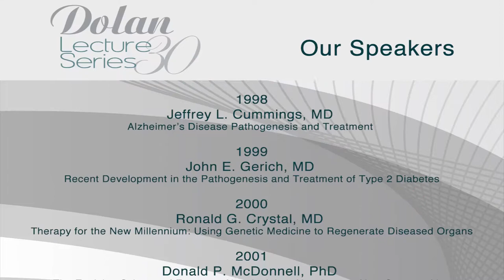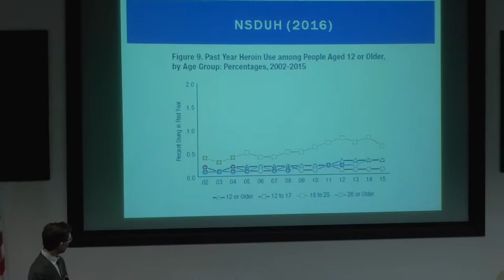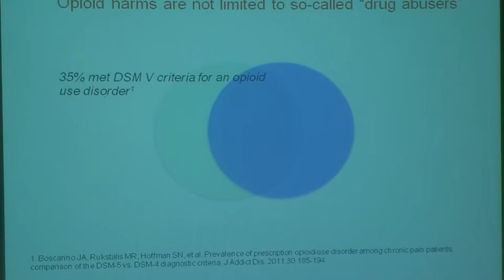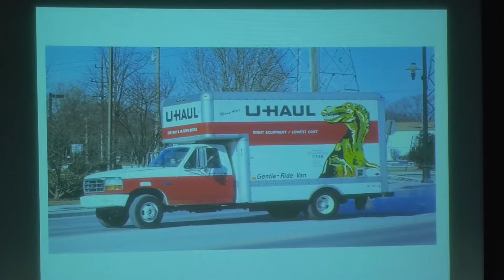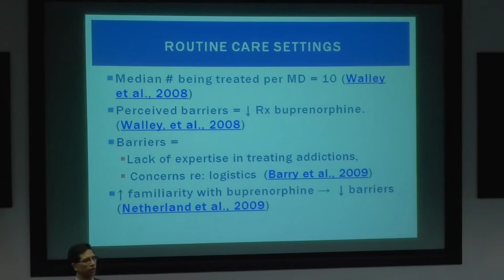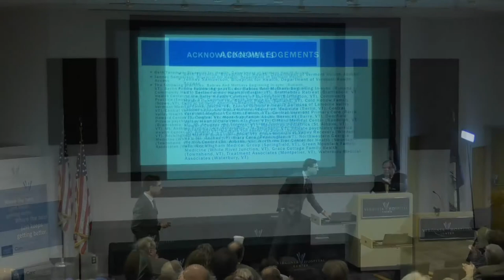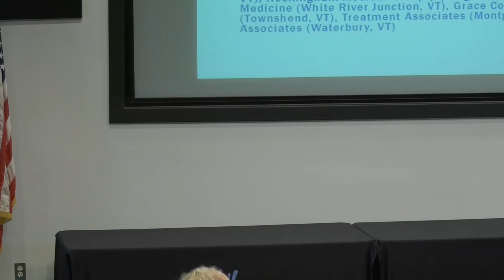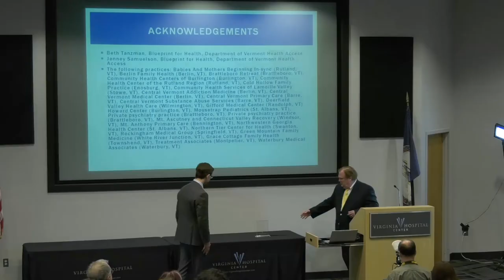Dolan Lecture Series 2017 - Benjamin R. Nordstrom, MD, PhD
On its 30th anniversary, the Dolan Lecture Series tackled one of our nation’s biggest challenges: Opioid addiction.

With drug overdoses now the leading cause of death in people under 50, and overdose deaths up 19% from 2015 to 2016, medication assisted treatment is a vital part of combating opioid addiction.